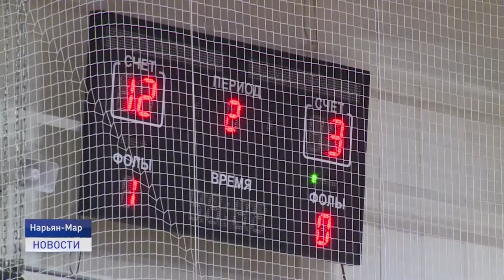Волейбол в школу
В регионе стартовало Первенство Ненецкого округа по волейболу среди общеобразовательных организаций, в рамках проекта "Волейбол в школу". В соревнованиях примут участие 27 команд. По итогам игр определят победителя и призеров.